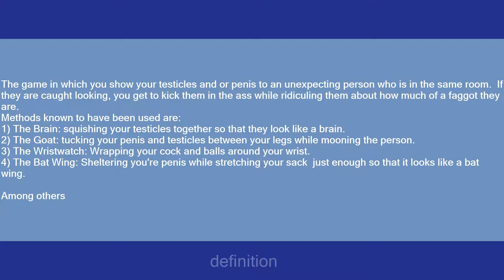Fag Game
Slang flashcards: